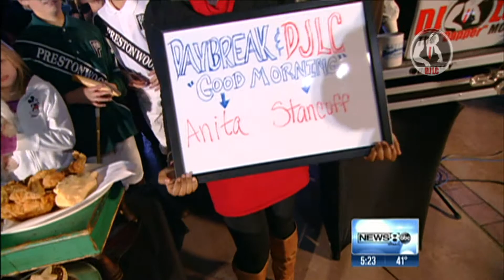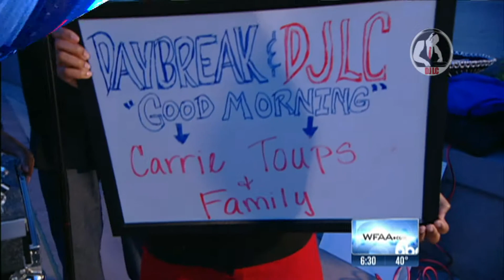DJ LC - News 8 Daybreak 05-03-13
-Farewell to Wyatt Goolsby